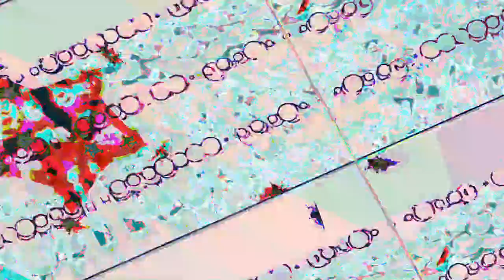[EPILEPSY WARNING] Movie 23 08 04 07h05m52s